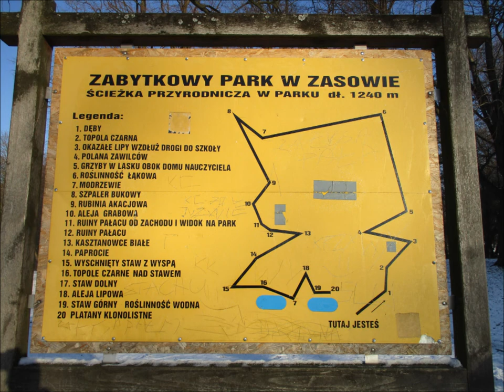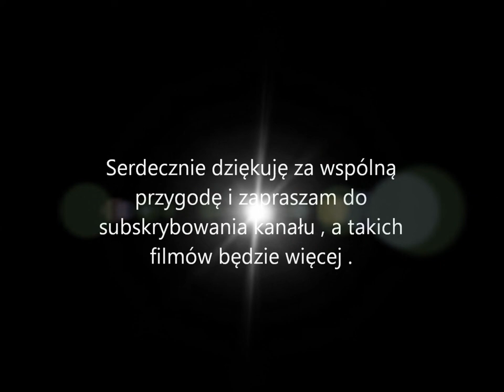URBEX -Mielec Dwór Zasów ruiny dworu z 18 wieku oraz park dworski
Przedmiotem dzisiejszej eksploracji był barokowy  dwór z 18 wieku . Dwór  , a w zasadzie jego ruiny znajdują się miejscowości Zasów gm. Żyraków. Wspomnieć należy również o  dość sporym parku dworskim , w którym znajdziemy dwa stawy , sporo zieleni , liczne odmiany drzew .
Miejsce wyjątkowo urokliwe , szczególnie w okresie letnim . Godne zwiedzenia .

Materiał powstał przy użyciu kamery GoPro HERO5 Black